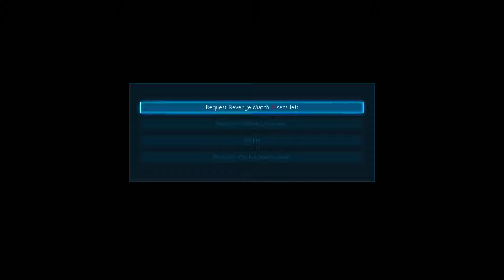Tekken 7 Elric (Asuka) Vs Lonewolf (Hworang)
Fuck you copyrighted music.